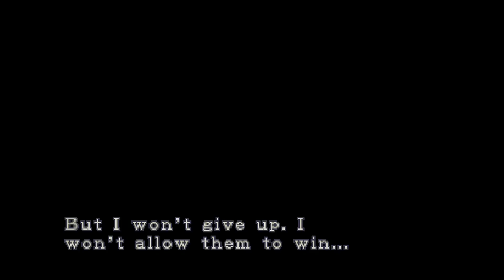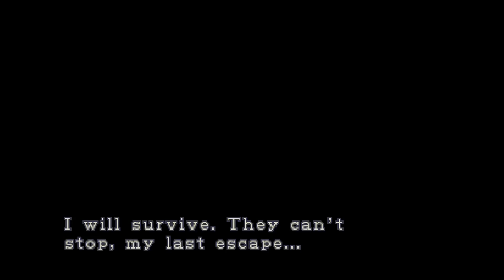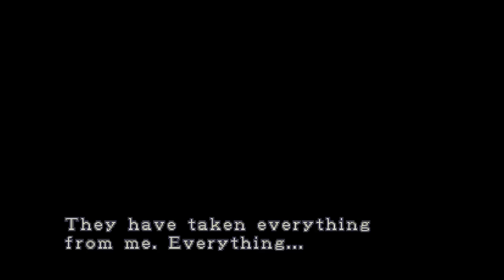Resident Evil 3 #017 [German] - ShockJohnny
Resident Evil 3 Deutsch/ German Let's Play.

Während sich Claire Redfield und Leon Scott Kennedy durch Raccoon City schlagen, erlebt die Protagonistin aus dem ersten Resident Evil Jill Valentine ihren ganz eigenen Horror.
In Resident Evil 3 muss auch Jill sich durch die infizierte Stadt Raccoon City schlagen. Doch sind die Untoten nicht ihr einziges Problem.
Der Konzern Umbrella entsendet seine bis dato ultimativste biologische Waffe um die überlebenden S.T.A.R.S-Mitglieder zu vernichten.